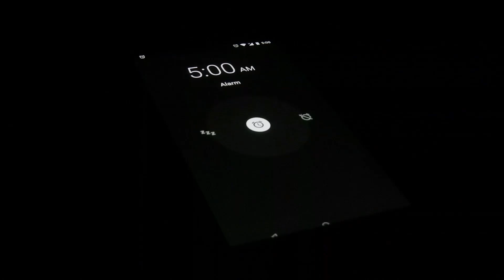5-MINUTE MOTIVATIONAL VIDEO | UPBEAT MUSIC | I Take Care of Myself | IMPORTANCE OF SELF-CARE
5-MINUTE MOTIVATIONAL VIDEO | UPBEAT | I Take Care of Myself

This is an UPBEAT video on the importance of SELF-CARE.

When life gets so hectic and discouraging, we tend to forget to take care of ourselves.

I hope this reminds us to stay on track with our lifelong self-improvement projects.

PROSE IN MUSIC:

1) Wake up early
2) Meditate
3) Make a plan for the day
4) Work out
5) Spend time with nature
6) Eat healthy
7) Look your best
8) Work SMART. Focus
9) Feed your mind with good stuff
10) Do your meditation and affirmations ... and SLEEP WELL.